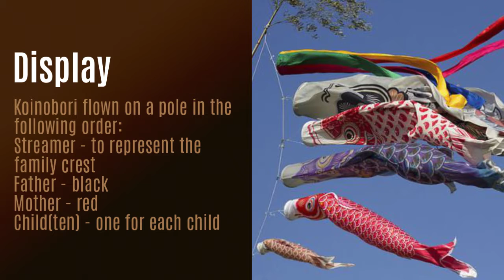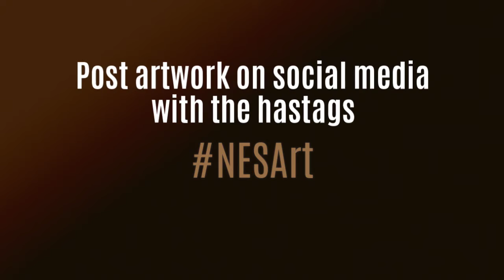Koinobori Kites / Windsocks - perm. marker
Make a Koinobori kite and celebrate children's strength, courage, and resilience.  Then hang it either in your home or outside and enjoy. Again, this is an activity you and your child can make together and have fun.  This will not be graded.

Please post pictures on social media with the hastags NESArt and NESKoinobori.

(This Koinobori can be made with recycled materials, streamers, string, and permanent markers.)